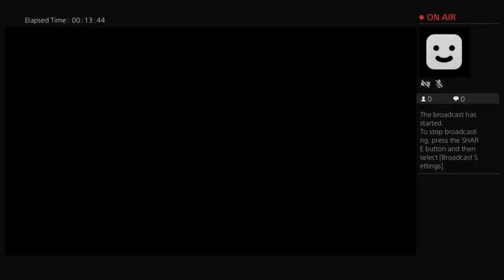Michael Watts Career Mode E3